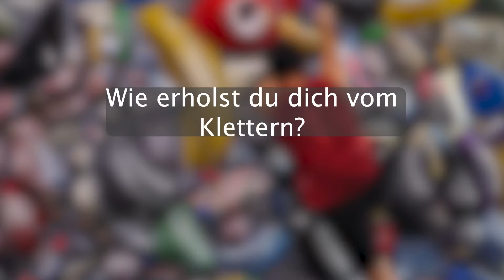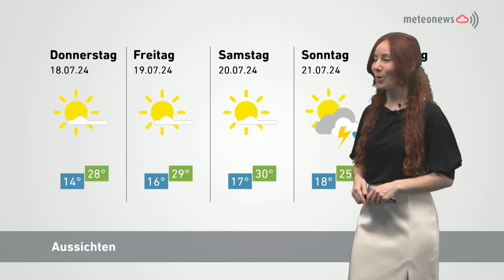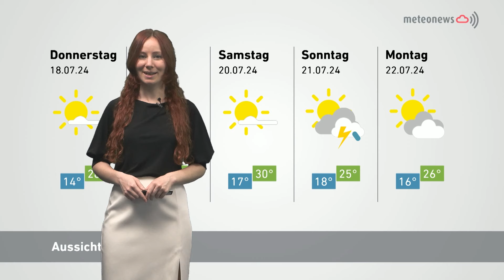Panorama vom 16. Juli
«Wenn alles perfekt läuft, hole ich eine Medaille» 01:00
Der Burgdorfer Sascha Lehmann qualifizierte sich als erster Schweizer überhaupt für das Sportklettern an den Olympischen Spielen. Die Plattform J hat ihn beim Training begleitet und nachgefragt, welche Ambitionen der 26-Jährige für den bedeutendsten Wettkampf seiner Karriere hat, wie er sich vorbereitet und was der «Kletter-Hype» für den Sport bedeutet.

Ein Berner Spitzenmanager im renommierten Bündner Spital 04:30
Als zweite Station auf der Reise durchs Engadin macht unser Reporter halt in der topmodernen Klinik Gut in St. Moritz. Dort leitet der Meiringer Urs Baumberger interimistisch die Geschicke. Im Gespräch mit der Plattform J verrät er, was er am Engadin liebt, weshalb es heute sehr anspruchsvoll sei, ein Spital erfolgreich zu leiten, und was er den angeschlagenen Berner Spitälern ans Herzen legt.

Mit Schwung und Schwingungen 06:34
Im Juli und August treffen sich Yoga-Interessierte und Neulinge am Dienstag und Mittwoch zum gemeinsamen Praktizieren im Thuner Schadaupark. Dieses Jahr liegt der Fokus auf den Klangwellen – von Handpan über Harmonium bis Harfe ist alles dabei.